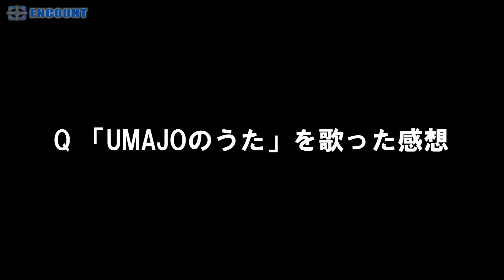長澤まさみ・見上愛が歌って踊る！スタッフも思わず「可愛い〜！」JRA日本中央競馬会 新TVCM「♪UMAJOのうた」篇＆メイキング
JRA日本中央競馬会は、大好きな可愛いウマに会って、ふれて、応援して、ケイバを楽しむ女性たち 『UMAJO(ウマジョ)』を描いた新TVCM「♪UMAJOのうた」篇(15秒/30秒)を2022年4月11日 (月)から全国にて放送開始いたします。
　新TVCMでは、2022年のJRA年間プロモーションキャラクターを務める、長澤まさみさん、見上愛さんが登場。
　お二人が「UMAJO」になって、ウマと触れ合ったり、ファッションやスイーツを楽しんだりと競馬場での楽しみ方を、歌や踊りで表現しています。

総合ニュースサイト「ENCOUNT」（エンカウント）がお届けする最新のエンタメ動画